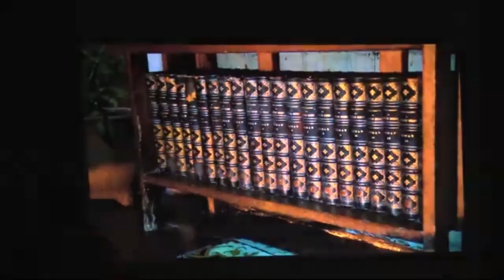El arte nos une: AHS con varias actividades protagonizadas por jóvenes creadores.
La Asociación Hermanos Saíz desarrolla varias acciones con sus miembros como parte de los eventos y actividades en su sede nacional del Pabellón Cuba y las filiales provinciales. Con los detalles la periodista Inés Castro en el segmento El arte nos une.